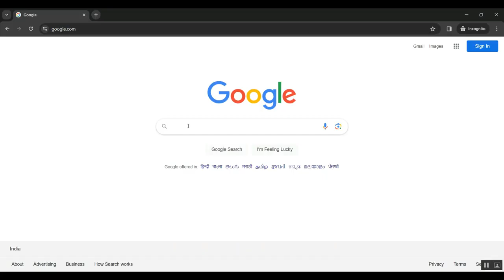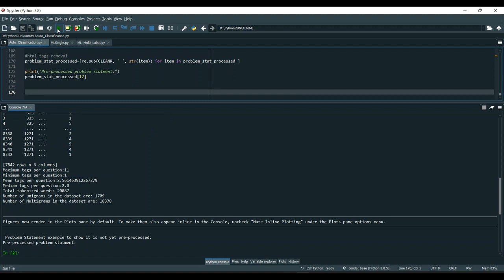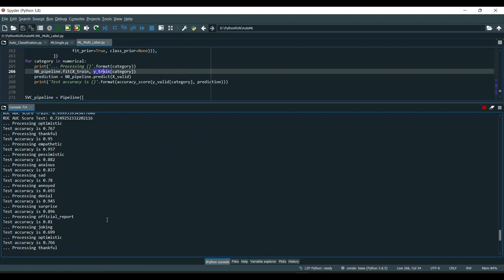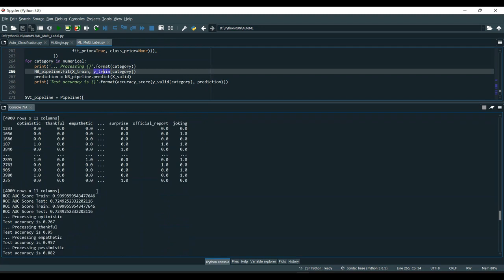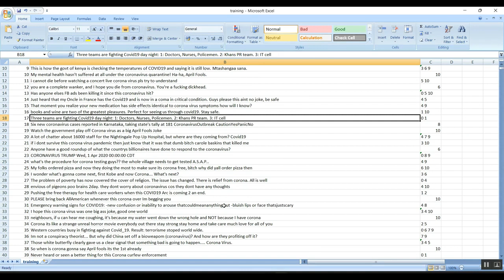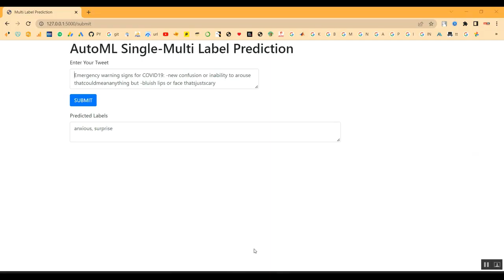AlignVE Visual Entailment Recognition Based on Alignment Relations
IEEE PROJECTS 2024 TITLE LIST

* Complete Source Code
* Complete Documentation
* Complete Presentation Slides
* Flow Diagram
* Database File or Dataset
* Screenshots
* Execution Procedure
* Video Tutorials
* Supporting Softwares

Support Specialization
* 24/7 Support
* Ticketing System
* Voice Conference
* Video On Demand
* Remote Connectivity
* Document Customization